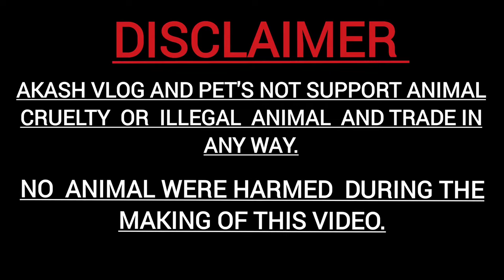Oscar,parrot fish,Stingray,arowana, geophegus Fishes price | Monster fish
Hi